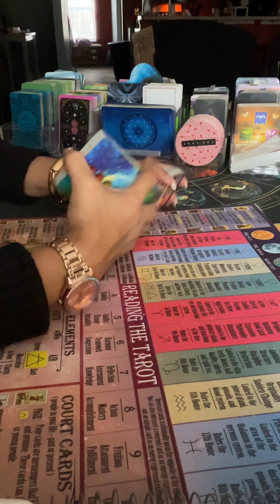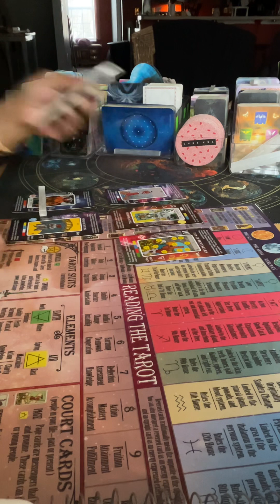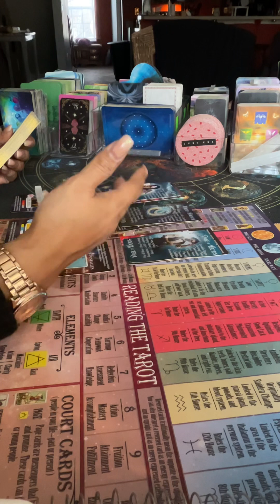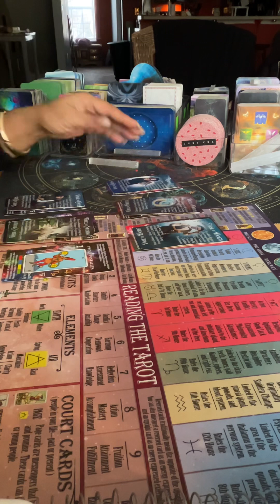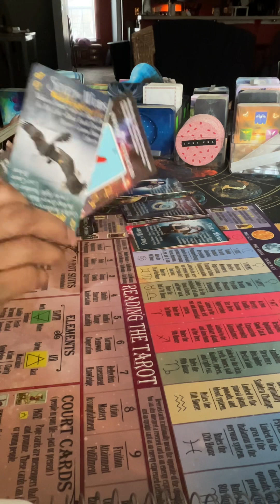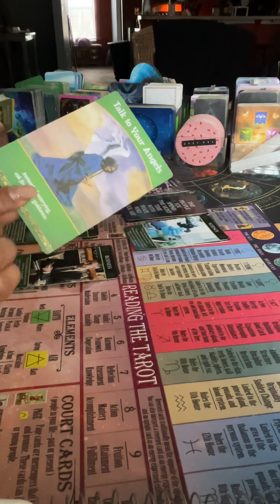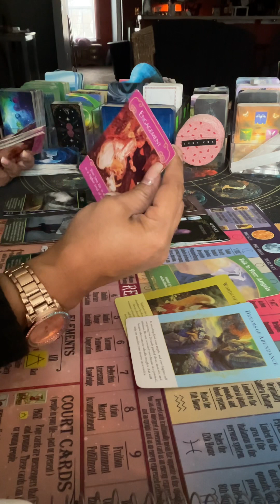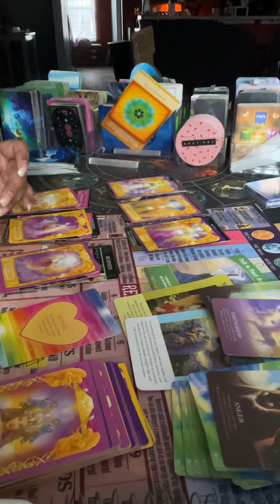Cancer Ur worth the fight abundance proves it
I am Shannon. I love and appreciate all of you.

Read: 10$ reading for 20 minutes